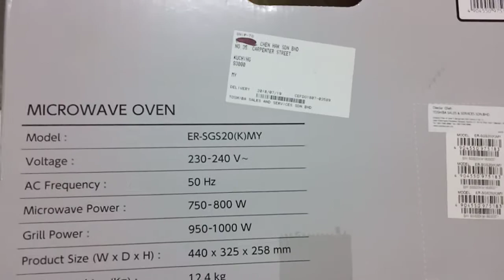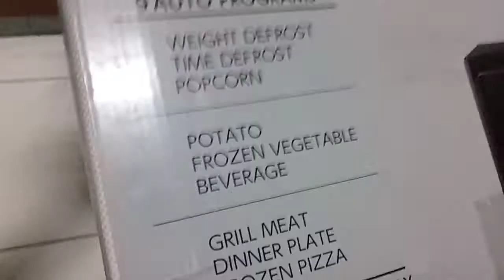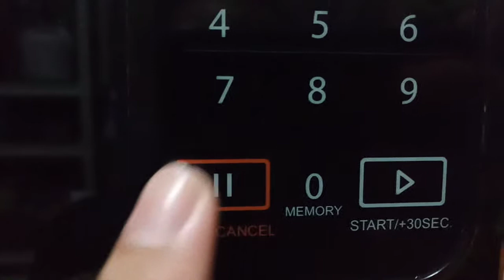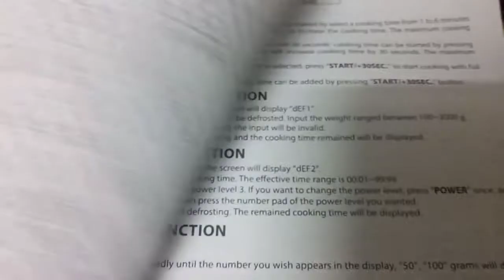Simple Review Microwave Oven with Grill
Jenama Toshiba adalah jenama legend yang boleh di katakan tahan dan lasak. Bagi tujuan biasa2 keluarga kecil sangat memadai hanya 20L.